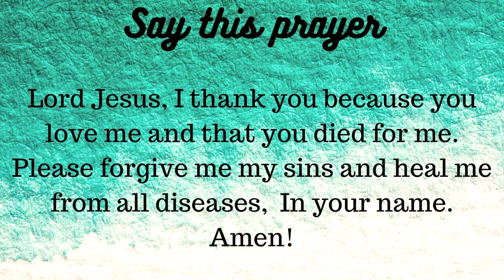Heal me O God, for you are my healer deep meditation Exodus 15 Serene Mindful Scriptures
Prophetic telly is a faith channel that analyses, reviews, Highlights and comments gospel messages, motivational speeches and testimonies of what God has done.

Prophetic telly do not own legal rights to some of the videos and audios shared on this channel, therefore the content used is mainly to spread the good news.